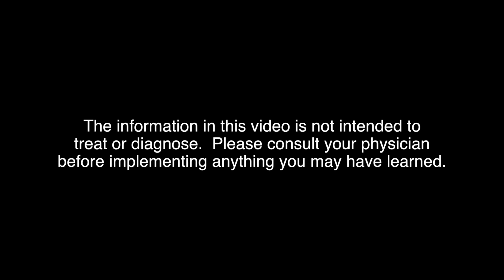Vomiting in Infancy (Pediatric Advice) (Medical Advice) (Infant Vomiting)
Vomiting in Infancy
   All children spit up, but some children spit up more than others.  The milk your baby drinks goes down their esophagus and past the gastroesophageal (GE) sphincter, which is supposed to keep the milk in their stomach from coming back up the esophagus and out their mouth.  All babies have a loose GE sphincter; it's a matter of how loose their sphincter is, which will determine how much a baby spits up.
 A baby can only hold so much liquid volume in their stomach.  A good rule of thumb, they can hold about their weight in ounces.  For example, a 8 lb baby can hold approximately 4 oz of liquid.  If  you are breast feeding, although you cannot measure how much milk your baby is taking in, you can alternate feedings on each side of the breast every 1.5 to 2 hours .
 A rare case of spitting up is caused by pyloric stenosis, where the muscle on the other side of the stomach (out flow from the stomach to the intestine) is too tight. It causes pressure to build up in the stomach until it explodes out the mouth and may be projectile - shooting several feet.  While I see GE reflux weekly, I see pyloric stenosis less than once a year.
 Extremely rare causes of vomiting would be a very sick child who is lethargic or has a high fever.  Get that baby into the doctor immediately.